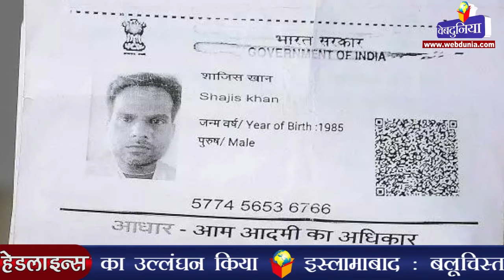सिर्फ दलितों के मसीहा नहीं थे बाबा अंबेडकर - नरेन्द्र मोदी | Modi: No change in reservation policy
प्रधानमंत्री नरेंद्र मोदी ने सोमवार को अंबेडकर राष्ट्रीय स्मारक भवन के शिलान्यास के बाद कहा कि बाबा साहब अंबेडकर को केवल दलितों का मसीहा कहना ठीक नहीं है। उन्होंने हर प्रकार के अन्याय के खिलाफ आवाज उठाई थी। विरोधियों पर निशाना साधते हुए मोदी ने कहा कि कुछ लोग हमको देखना भी नहीं चाहते। कुछ लोगों को बुखार आता है तो अनाप शनाप कहते हैं। वाजपेयी की सरकार के वक्त भी आरक्षण पर झूठ फैलाया गया। आज भी हमारे खिलाफ झूठ फैलाया जा रहा है। मैं आपसे कहना चाहता हूं कि आरक्षण आपसे कोई नहीं छीन सकता। बाबा साहब भी आपसे आरक्षण नहीं छीन सकते।